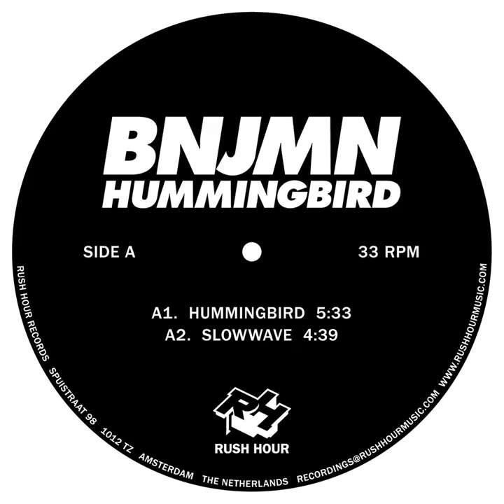Hummingbird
Hummingbird · BNJMN

Hummingbird EP

Producer: Ben Thomas
Music  Publisher: Rush Hour
Lyricist: Ben Thomas
Composer: Ben Thomas